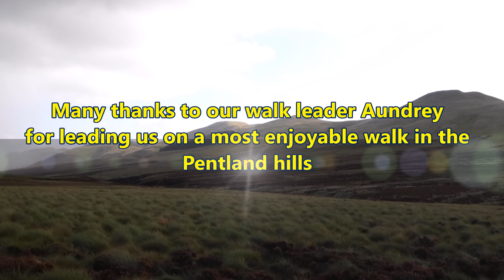THE PENTLANDS 30117 with Inverclyde Ramblers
Most enjoyable walk led by Aundrey with lots of fun and laughter